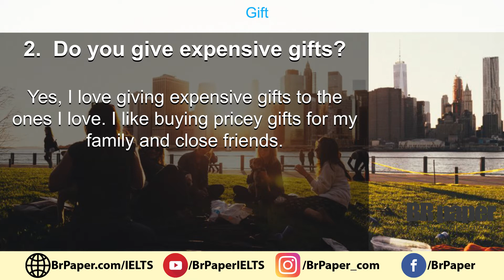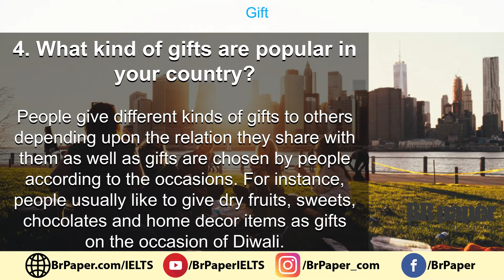Topic - Gift - IELTS Speaking Part 1 | Band 8 Sample Question Answers | Brpaper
IELTS Speaking Part 1 Topic - Gft| Band 8 Sample Question Answers | IELTS Speaking | Brpaper

In the IELTS Speaking test, you will be given exactly 1 minute to prepare yourself to talk about a particular topic and this topic is called IELTS Cue card. The instructions to guide your talk are written on a card given to you by the examiner. Your talk should last for approximately 2 minutes until the examiner asks you to stop. The examiner will ask one or two questions at the end. The cue card lasts for 3-4 minutes - including preparation time of 1 minute.  ielts cue card september to december 2020 | ielts cue card topics with answers | ielts cue card  topics